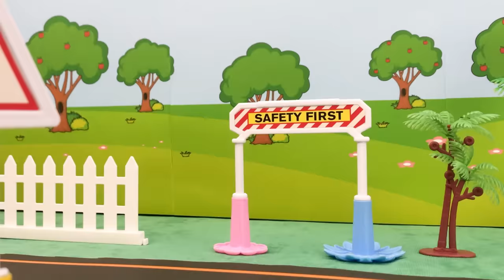Wheels On the Bus | CoComelon Toys | Nursery Rhymes & Kids Songs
The Wheels On the Bus Go Rounds and Round | CoComelon Toys | Nursery Rhymes & Kids Songs

In this heartwarming video, your child will be introduced to a lovable cast of CoComelon toys, each taking on the roles of passengers on the bus. As the classic "Wheels On the Bus" song plays, the CoComelon toys come to life, making the song even more engaging and entertaining.